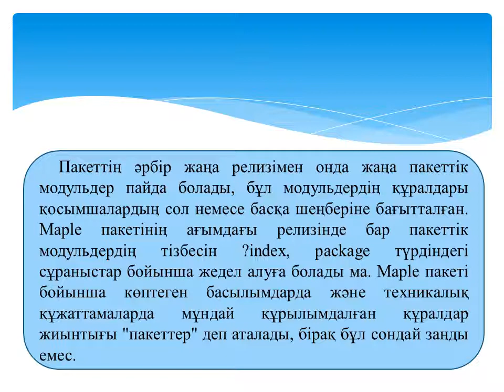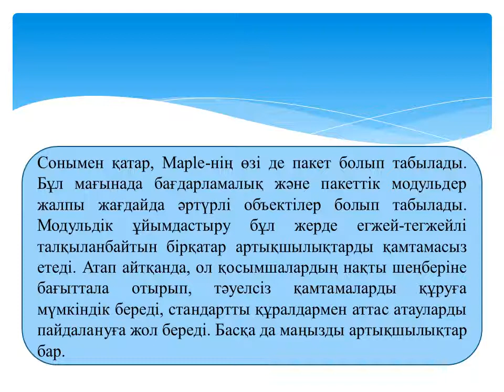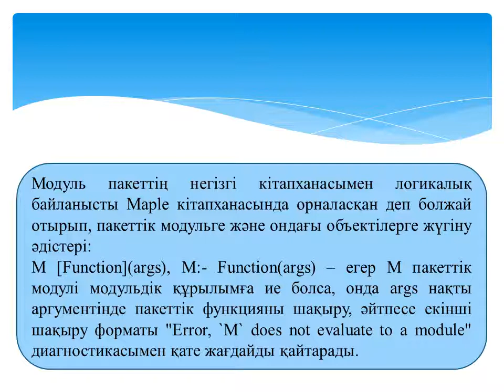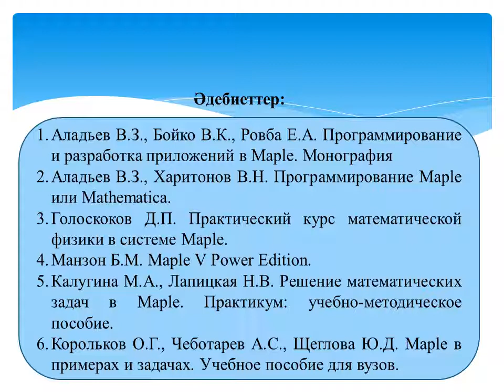Maple ортасында программалау 4 МКМКО, 4МКО .№15 лекция. Пайдаланушының пакеттік модульдерін жасау